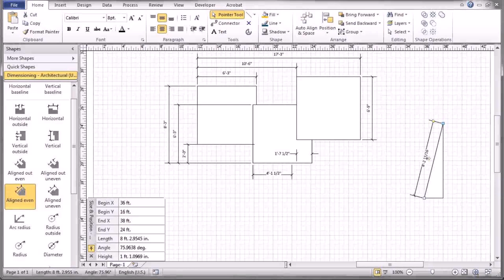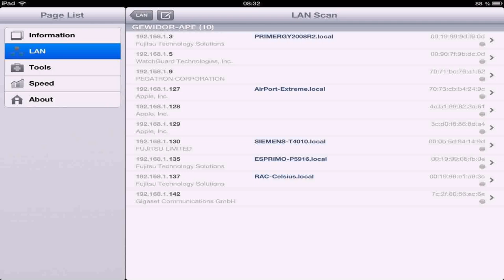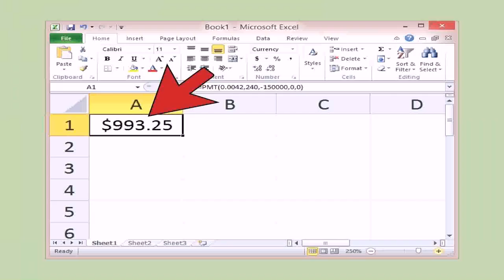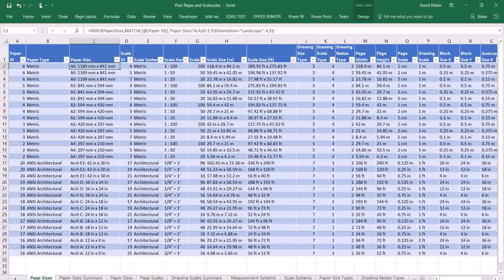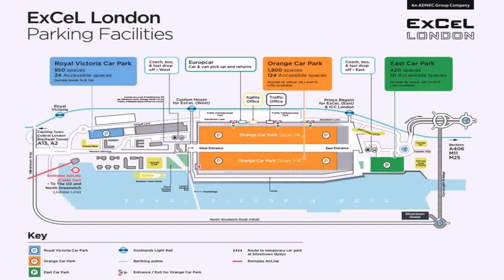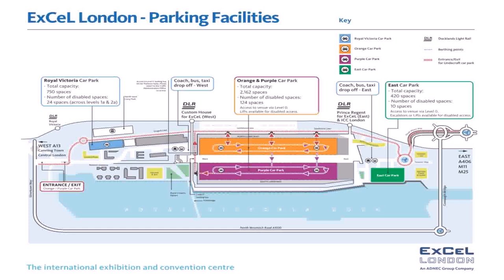Using Excel For A Floor Plan - DaddyGif.com (see description)